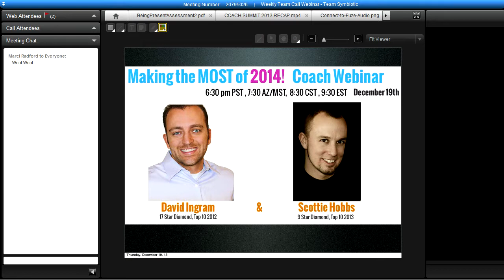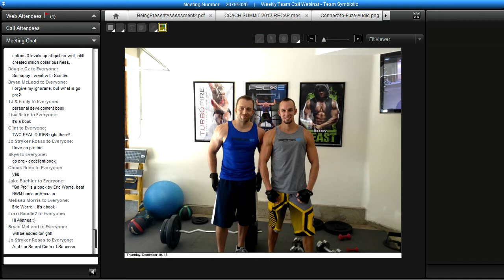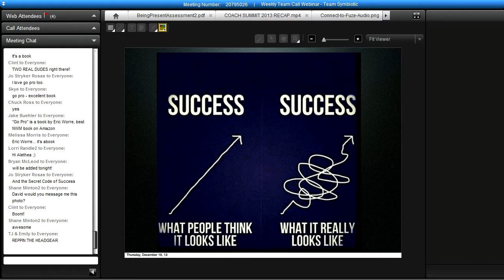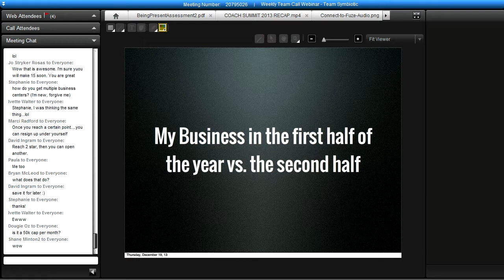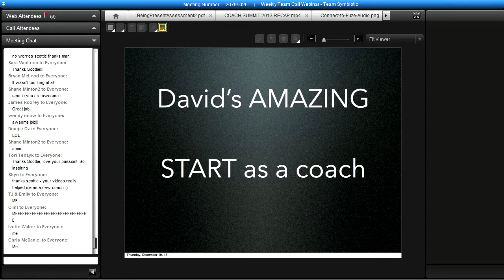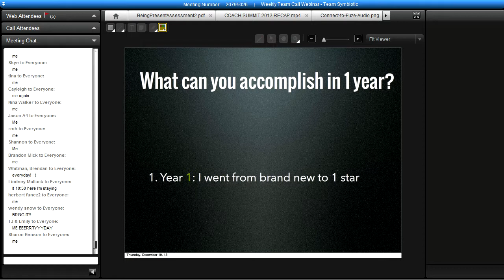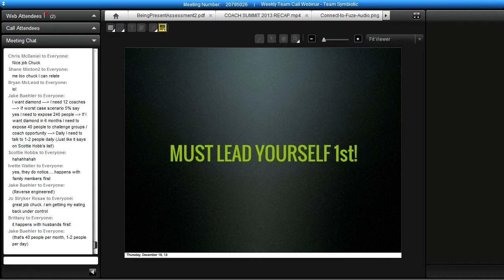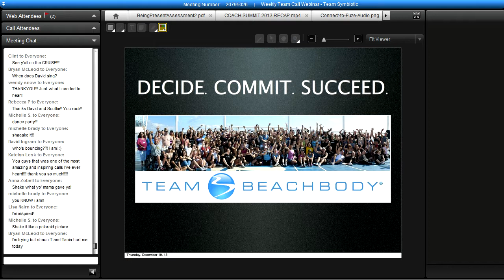Making the most of 2014 - David Ingram & Scottie Hobbs - Coach Training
Webinar with Coach Training for Team Symbiotic & Team Dynasty